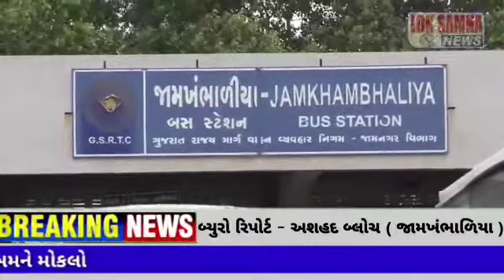દેવભૂમિ દ્વારકા જિલ્લાના જામ ખંભાળિયા ના એસટી ડેપો ખાતે આજ રોજ વેકસીનેશન નો ખાસ કેમ્પ .